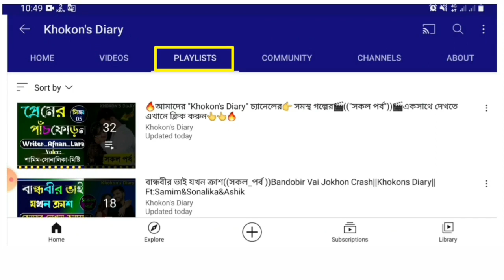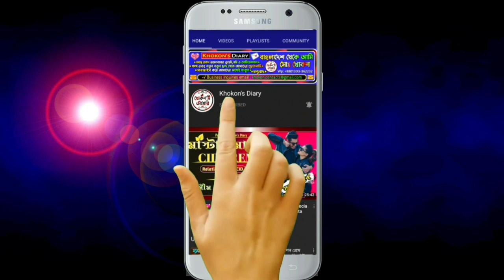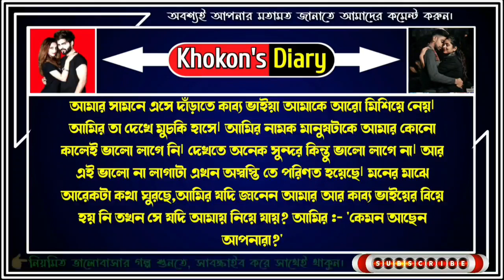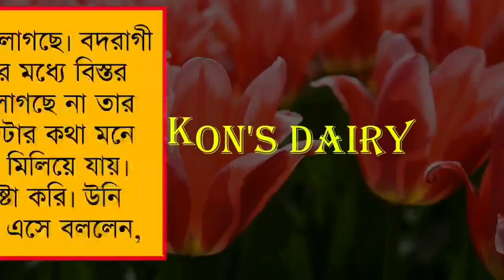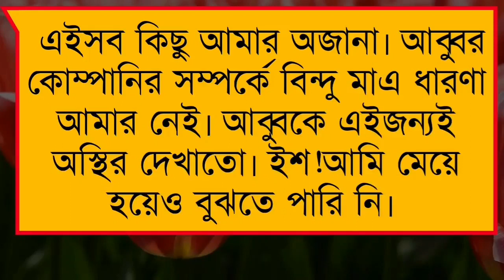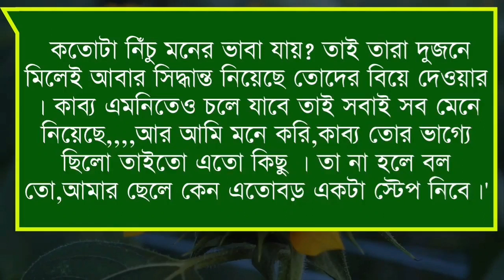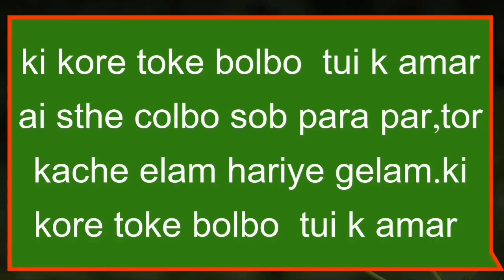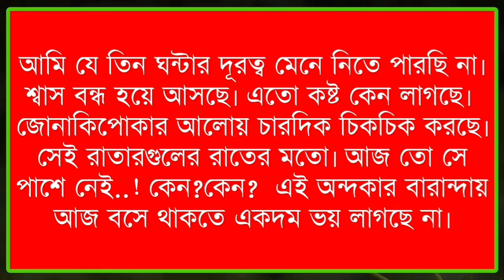রোদ্দুরে প্রেমের বৃষ্টি সকল পর্ব|প্রথম খন্ড|Ft:Samim&Ferzana|Roddure Premer Bristy|KhokonDiary